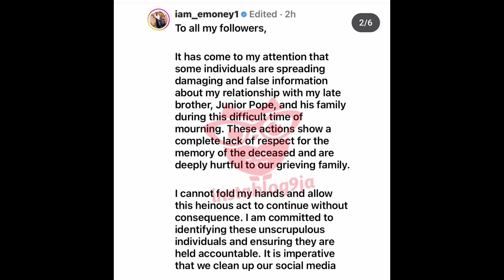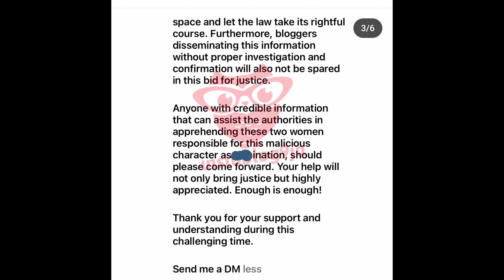PAINFUL MOMENT JUNIOR POP ARRIVED HIS OWN TOWN TEARS UNBEARABLE#JP'S FUNERAL EMONEY AND BLOGGER 😭💔